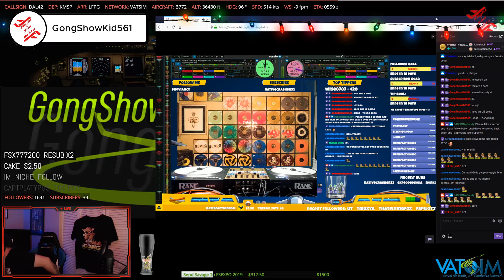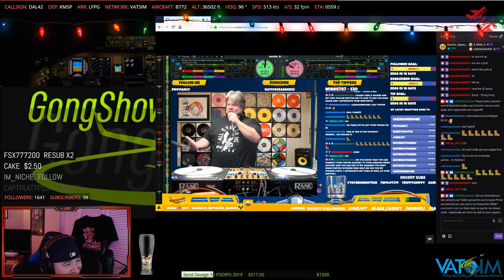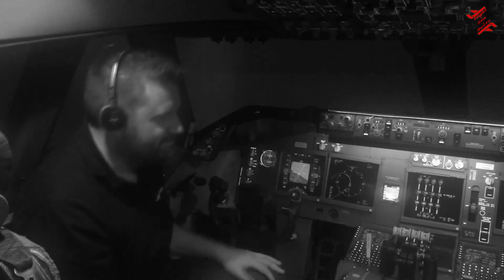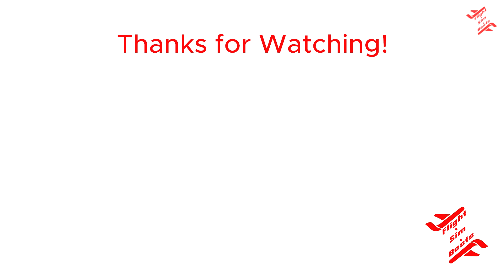Flight Sim Bests Moments Weekly | 7th - 23rd December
Streamers included in the video:
MattDavies
BradM
Chewwy94
Blackbox711
THErav_2617
dirkadurka
JonFly
DAL213
chillywillies
jonFezza
GongShowKid561
infojamtv
catstrator
RigaControl
simfestuk
Afroo
thesimulationgeek
HCStrike
micah_vobora
el_gargantuan

Enjoy together!